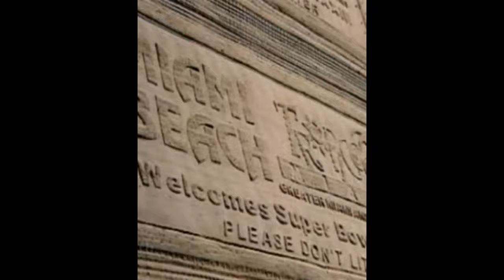SUPPORT-A-BEACH PROGRAM BY BEACH’N BILLBOARD from MKTGgear.COM - Invented by Patrick Dori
SUPPORT-A-BEACH PROGRAM BY BEACH’N BILLBOARD is from MKTGgear.COM and will be coming to a beach near you in 2020-21.

The SUPPORT-A BEACH PROGRAM is the worlds’ largest and first environmentally safe billboard.!   Our device impresses 5000 4foot x 12foot ads in the sand every morning which results in covering miles of commercial beaches with environmentally safe ads.    Every day, foot prints makes them vanish, only to be rediscovered the following morning after they’re impressed again before dawn.

Every SUPPORT-A-BEACH PROGRAM impressed ad contains a “Please Don’t Litter” message included in it which is resulting in a documented 20% reduction in litter as result of every ad campaign.   People visiting the beach are viewing the ads as the signature left behind by the cleaning crew, hence, are giving more respect to the beach by the measured reduction in litter by 20%
The SUPPORT-A-BEACH PROGRAM BY BEACH’N BILLBOARD can be purchased soon from MKTGgear.COM which is Patented by Patrick Dori as well as being a Patrick Dori inspired website.